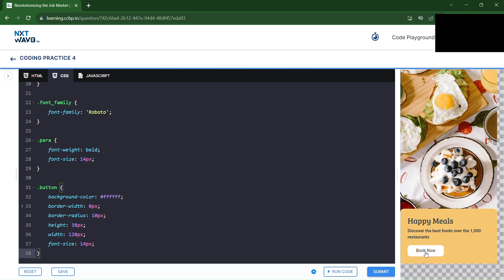Food Order Page | Bootstrap | Coding Practice 4 | NxtWave | ccbp 4.o